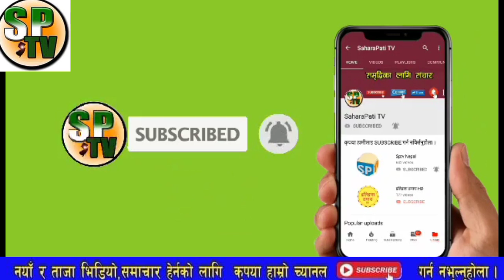breaking news,नेपाल समूह छोडे पछि मन्त्री लौ हेर्नुस यति ठूलो राज